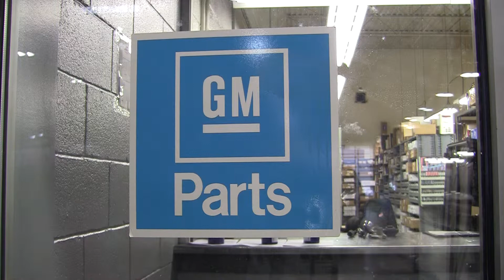Star Quakertown Greater Lehigh Valley Auto Show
The Hawk stopped by Star Buick GMC Cadillac on Route 309 in Quakertown